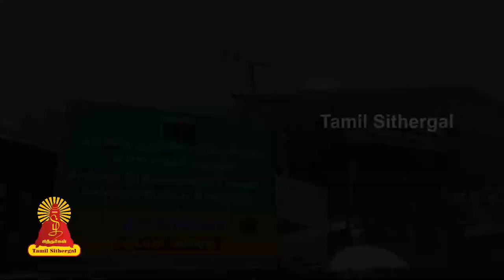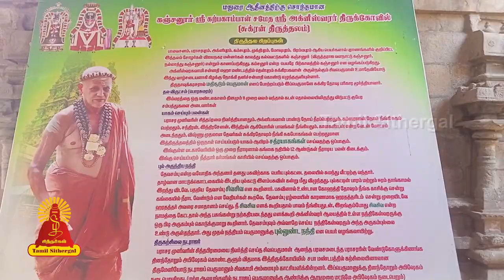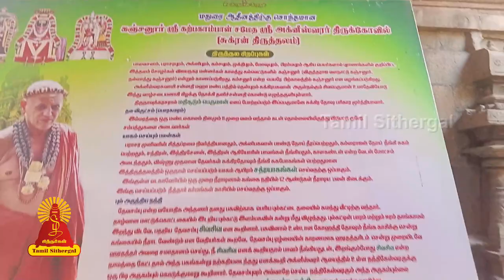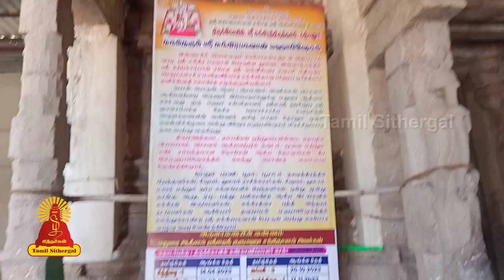கஞ்சனூர் அக்கினீஸ்வரர் கோயில் கஞ்சமாற நாயனார் அவதரித்த தலம்| Tamilsithergal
கஞ்சனூர் அக்கினீஸ்வரர் கோயில் அப்பர், சுந்தரர் பாடல் பெற்ற சிவத்தலமாகும். இது தஞ்சாவூர் மாவட்டத்தில் திருவிடைமருதூர் வட்டத்தில் காவிரிக்கு வடக்கே அமைந்துள்ளது. கும்பகோணத்தில் இருந்து 16 கிலோமீட்டர் தூரத்திலும், சூரியனார் கோயிலில் இருந்து 2 கி.மீ. தொலைவிலும், மயிலாடுதுறையில் (மாயவரம்) இருந்து 20 கி.மீ. தொலைவிலும் இத்தலம் அமைந்துள்ளது. கும்பகோணம் மற்றும் மயிலாடுதுறையில் இருந்து பேருந்து வசதிகள் உள்ளன. இது தேவாரப் பாடல் பெற்ற தலங்களில், சோழ நாடு காவிரி வடகரைத் தலங்களில் அமைந்துள்ள 36வது தலம் ஆகும். இக்கோயில் மதுரை ஆதினத்திற்குட்பட்ட கோயிலாகும்.

கஞ்சமாற நாயனார் அவதரித்த தலமெனப்படுகிறது. பிரமனுக்குத் திருமணக் காட்சியளித்த தலமென்பது தொன்நம்பிக்கை (ஐதிகம்).பலாச வனம் என்றும், அக்கினித்தலம் என்றும் பிரம்மபுரி என்றும் அழைக்கப்படுகிறது. தேவாரம், பெரிய புராணம், சோழ மண்டல சதகம் ஆகிய நூல்களில் இத்தலம் கஞ்சனூர் என்றே வழங்கப்பட்டுள்ளது.[1]

இது ஒரு தேவார வைப்புத்தலமாகும். [2]

சிவபெருமானே, சுக்கிரனாகக் காட்சி அளிக்கிறார் என்பதால் சுக்கிரனுக்காக தனி சன்னிதி இல்லை.

இறைவன் : அக்னீச்வரர்
அம்பாள் : கற்பகாம்பாள்
விருட்சம் : புரச மரம்
தீர்த்தம் : அக்னி தீர்த்தம்
பதிகம் : அப்பர்
நவக்கிரகத் தலம் : சுக்ரன்
இக்கோயிலில் இருக்கும் முக்தி மண்டபம் என்றழைக்கப்படும் நடராஜ சபையில் நடராஜர் மற்றும் சிவகாமி ஆகிய தெய்வங்களின் திருவுருவச் சிலைகள் அமைந்துள்ளன. சிவபெருமான், பராசர முனிவருக்கு முக்தி தாண்டவம் ஆடி, காட்சி அளித்த திருத்தலம் இது. நவக்கிரகத் தலங்களில், இது சுக்கிரனுடைய தலமாகும். சுக்கிரனின்

நிறம் : வெண்மை.
வாகனம் : முதலை
தான்யம் : மொச்சை
உணவு : மொச்சைப் பொடி கலந்த சாதம்
வச்திரம் (துணி) : வெள்ளைத் துணி
மலர் : வெண் தாமரை
இரத்தினம் : வைரம்
தலவரலாறு
அமுதம் பெறுவதில் தேவர்கள் செய்த செயல் கண்டு கோபமடைந்த அசுரர்கள், தங்கள் குலகுரு சுக்கிராச்சாரியாரிடம் முறையிட, அவர் தேவர்களை நாடு நகரம் இழந்து, பூலோகம் சென்று துன்புற சாபம் தந்தார். சாபம் பெற்ற தேவர்கள், வியாச முனிவரிடம் முறையிட, அவர் உத்திரவாஹினி என வழிபடப்படும் வடகாவிரியில் நீராடி, ஸ்ரீகற்பகாம்பிகை சமேத ஸ்ரீ அக்னீஸ்வரரை வழிபட, சுக்கிரன் சாபம் நீங்கும் என்று வழிகாட்டினார். தேவர்களும் அவ்வாறே வழிபட்டு, சாபவிமோசனமும், சிவபெருமான் தரிசனமும் பெற்றனர்.
மதுராபுரி மன்னர் கம்சராஜன் என்ற மன்னனும் இங்கு தனது பாவம் நீங்க வழிபட்டார்.
அக்னீஸ்வரன் ஒருமுறை பிரம்மதேவர் செய்த யாகத்தில் சேர்க்கப்பட்ட ஆகுதிகளைத் தேவர்களிடம் தராமல், தானே எடுத்துக்கொண்டதால் பெற்ற சாபத்தால், ’பாண்டு ரோகம்’ நோய் அவரைப் பற்றியது. அதிலிருந்து விடுபட அக்னிபகவான் பிரம்மதேவன் ஆலோசனைப்படி இங்கு வந்து தீர்த்தம் உருவாக்கி, இத்தல இறைவனை வழிபட்டு நோய் தீர்த்தார். இதனால் இத்தல இறைவனுக்கு, அக்னீஸ்வரர் என்ற திருப்பெயரும், அவர் உருவாக்கிய தீர்த்தத்திற்கு அக்னி தீர்த்தம் என்ற பெயரும் ஏற்பட்டது.
அக்னிதேவனின் நோயால் ஆரம்பித்த யாகம் தடைபட்டதால், படைப்புத் தொழிலைத் தொடங்க முடியாத பிரம்மதேவரும் இங்கு வந்து சிவபெருமானை நோக்கித் தவமிருந்து, அவர் அருளால் படைப்புத் தொழிலைத் தொடங்கினார். இதனால் இத்தலத்தில் ஓடும் காவிரி நதிக்கு ’பிரம்ம தீர்த்தம்’ என்ற பெயர் ஏற்பட்டது.[1]
மாண்டவ்ய மகரிஷியின் புத்திரர்களின், ’மாத்ருஹத்தி’ தோஷத்தை போக்கிய தலம்.
தலவிருட்ச பெருமை
இத்தலத்து தலவிருட்சத்தை, ஒரு மண்டல காலம், பதினாறு முறை சுற்றி வந்து வழிபட, கடன் தொல்லை தீரும் என்பது நம்பிக்கையாகும்.

நாயனார்கள் வாழ்வில் இத்தலம்
மானக்கஞ்சார நாயனார் அவதரித்த தலம்.
கலிக்காம நாயனார் திருமணம் நடைபெற்ற தலம்.
திருக்கஞ்சனூர் சப்தஸ்தானம்
திருக்கஞ்சனூர் சப்தஸ்தானத்தில் இடம் பெறும் ஏழூர்த்தலங்கள்

கஞ்சனூர்,
திருக்கோடிக்காவல்,
திருவாலங்காடு,
திருவாவடுதுறை,
ஆடுதுறை,
திருமங்கலக்குடி,
திருமாந்துறை (தென்கரை மாந்துறை)